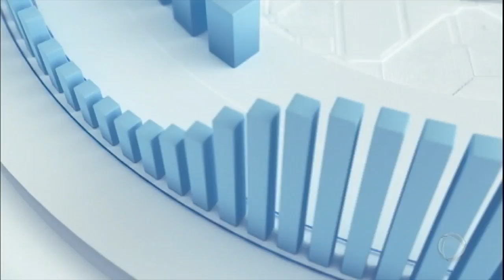Veja a campanha dos candidatos à Presidência da República nesta terça (4)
Henrique Meirelles, Ciro Gomes, Guilherme Boulos, Álvaro Dias e Marina Silva concentraram as suas campanhas em São Paulo. Para assistir ao conteúdo na íntegra, acesse PlayPlus.com